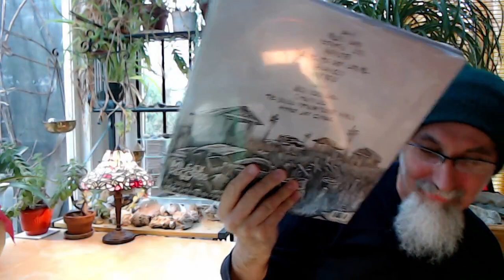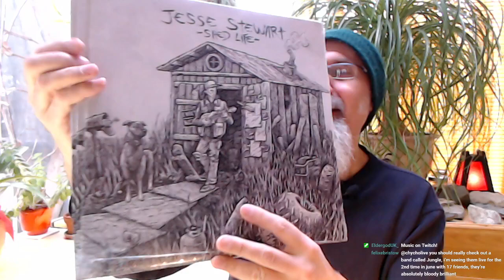Music Unboxing: LP Record and T-Shirts Haul, Jesse Stewart from Campbell River, BC, Canada [ASMR]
***CRYPTO***
▶️ As well as Cryptocurrencies:
Bitcoin (BTC): 1Peam3sbV9EGAHr8mwUvrxrX8kToDz7eTE
Bitcoin Cash (BCH): 18KjJ4frBPkXcUrL2Fuesd7CFdvCY4q9wi
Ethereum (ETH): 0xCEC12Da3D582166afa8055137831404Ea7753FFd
Ethereum Classic (ETC): 0x348E8b9C0e7d71c32fB2a70DcABCB890b979441c
Litecoin (LTC): LLak2kfmtqoiQ5X4zhdFpwMvkDNPa4UhGA
Dash (DSH): XmHxibwbUW9MRu2b1oHSrL951yoMU6XPEN
ZCash (ZEC): t1S6G8gqmt6rWjh3XAyAkRLZSm9Fro93kAd
Doge (DOGE): D83vU3XP1SLogT5eC7tNNNVzw4fiRMFhog
Bitclout: BC1YLinv7tYLFyNQDeB2uWiqXVTUtWQGYHreXxELq5F75oxrDgk8HYb

Peace.

chycho

Peace,

chycho